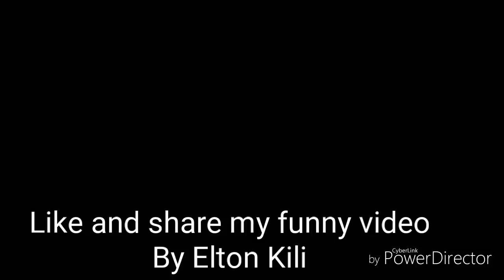Elton Kili - Brukim Bush -Hymns -(2016) PNG Jokes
Tambul Kangom